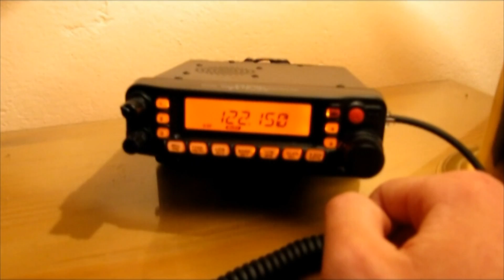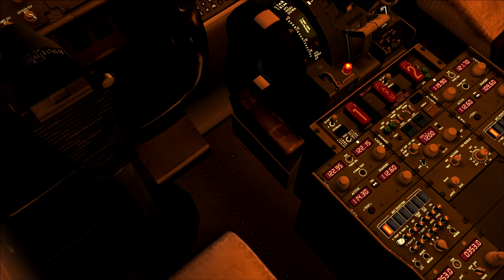VATSIM vs. Reality: Prague - Ruzyně ATIS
One little detail to show how realistic VATSIM actually is. VATSIM stands for Virtual Air Traffic Simulation Network. A network full of people with a dream: being a pilot or air traffic controller. With VATSIM we can realize this as we use real world procedures for both the pilot and the air traffic controller. The Air Traffic Controllers  communicate with the pilots and guide the pilot through the air and on the ground.

With VATSIM you'll get the most realistic experience you can ever get with your Flight Simulator. Even real-world pilots use this network if they aren't flying in real! Yes, it's hard to start on Vatsim. But people will help you through the startup process and in the end you're happy you began flying on VATSIM!

We need more controllers and pilots. Especially in Europe. I know there are many Flight Simmers who still fly offline. Join the fun, join VATSIM!

Transceiver used:
FT-7900R, Praha ATIS received from Liberec, Czech Republic.

Addons used:
iFly Boeing 737 NG (FS2004).